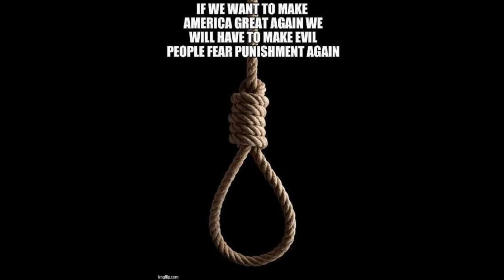Long Wide Shallow River Full Of Stones No Sand